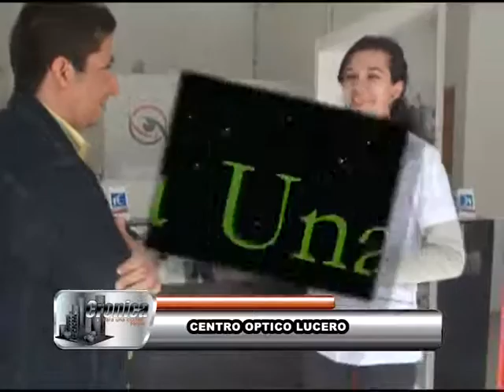CENTRO OPTICO LUCERO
VILLA MERCEDES